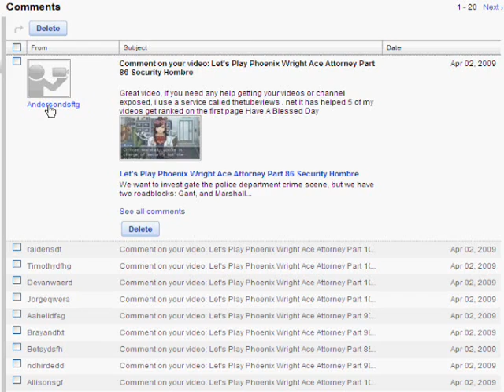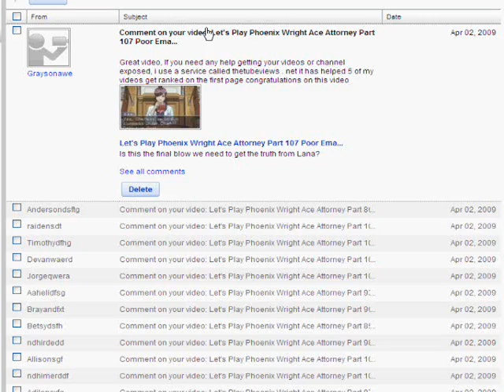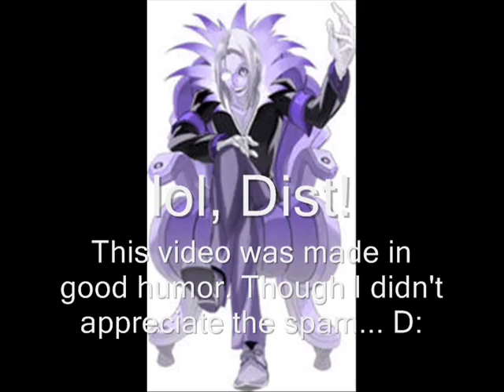Let's Read SPAM!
Help! I'm under attack by the evil forces of thetubeviews.net!!!
Imagine my shock when I woke up and found 17 identical comments pushing their stupid site. (From different people, too)
(I got 18 total: One showed up while I was making this!)